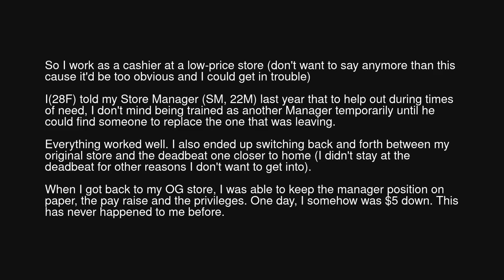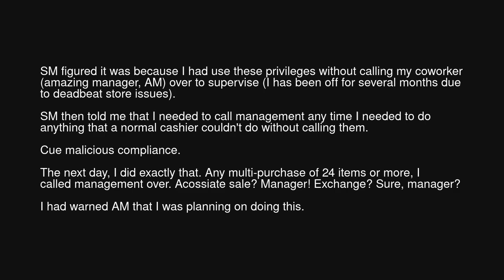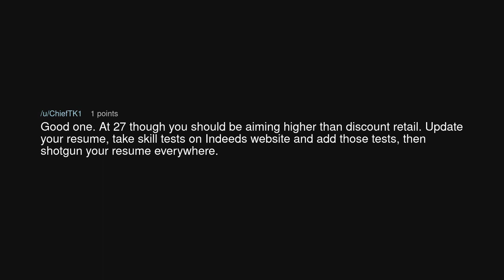Can't do my job without manager approval? Ok.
Can't do my job without manager approval? Ok. (r/MaliciousCompliance)

Source: Sunlessnyte on Reddit (link removed at the insistence of YouTube)